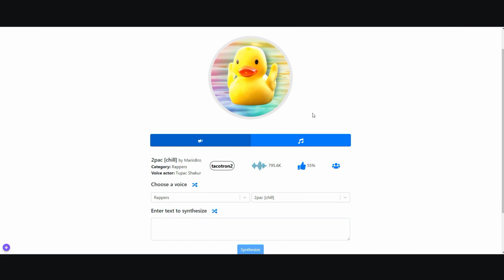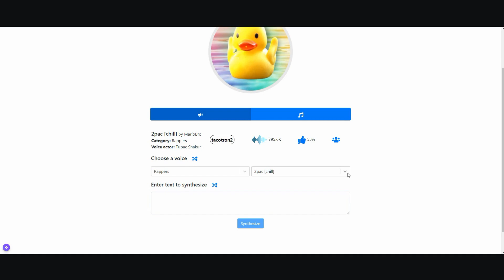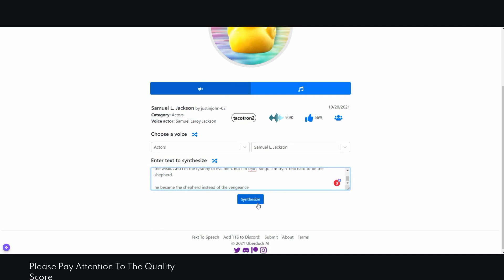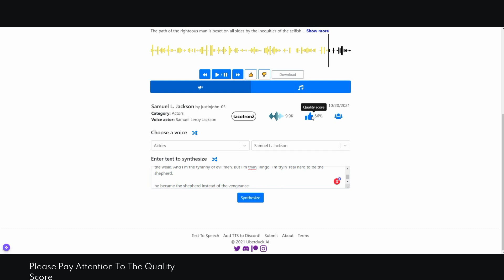Free Text to Speech - Download Movie Stars Voices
To read the written instructions and to discover other free text to speech software to use please

The video is presenting free text to speech download valuable information but also try to cover the following subject:
-text to speech online free unlimited
-text to speech generator

 Something I noticed when I was looking for info on free text to speech download was the absence of pertinent information.
Free text to speech download nevertheless is an subject that I know something about. This video therefore should be relevant and of interest to you.
If you want to learn even more about text to speech online free unlimited I advise you to check out our various other videos
Have I responded to all of your questions about free text to speech download?
People who looked for text to speech online free unlimited likewise looked for text to speech generator.

Transform your written content into professional-sounding audio with these top text-to-speech software tools and easy tutorials!